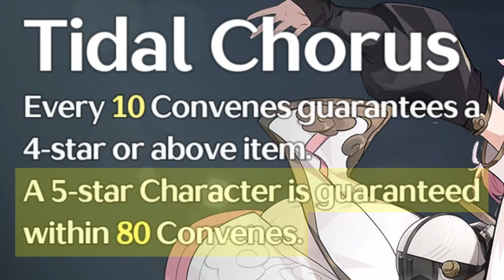Before You Use the 5-Star Selector in Wuthering Waves...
You should do this first before using the 5 star selector/voucher in Wuthering Waves to get more characters! This applies if you have a single 5 star character and want a few more for your account this early. However, RNG must be on your side for this strategy to be effective. Good luck!